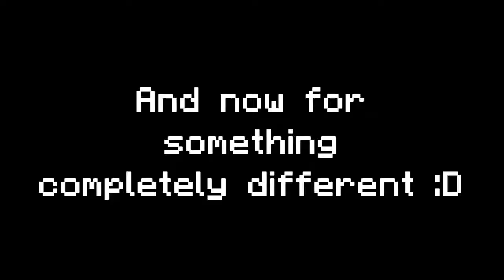"Army of One" - Let's Play: The Binding of Isaac Afterbirth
This is probably going to be my last Binding of Isaac video for a while, the game is starting to bore me and I'm eager to try something new for this channel! I hope you all understand :)